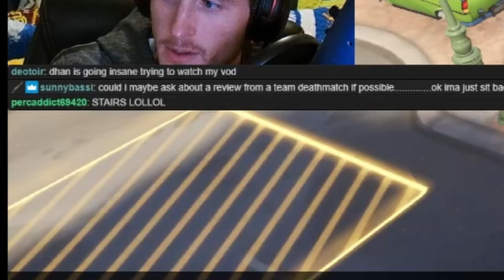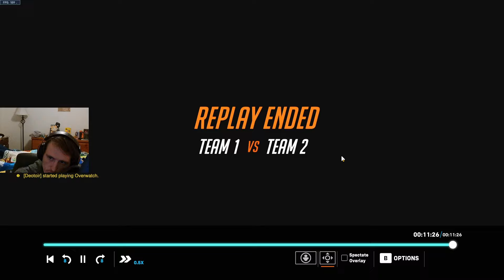Stairs will get you out of bronze (Overwatch 2)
In this video, I review an Overwatch 2 switch player in bronze and teach him how to use stairs to his advantage so that he can win games easier in future games.